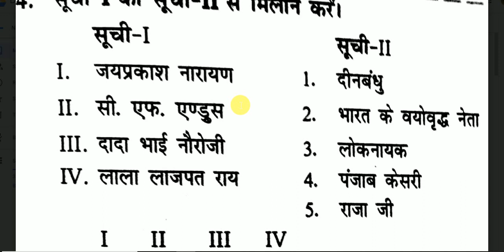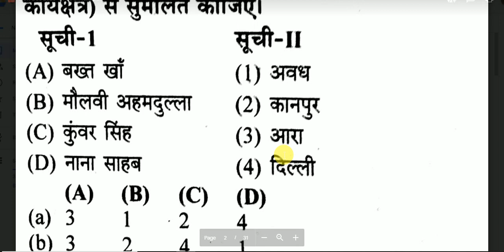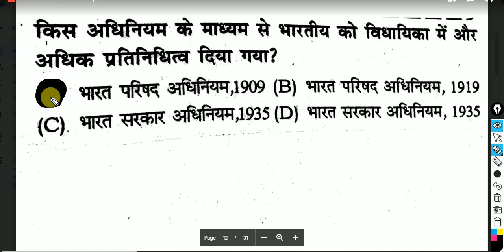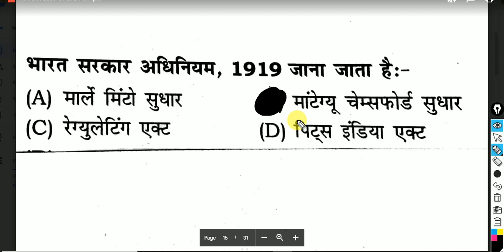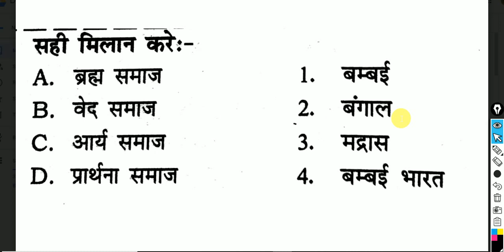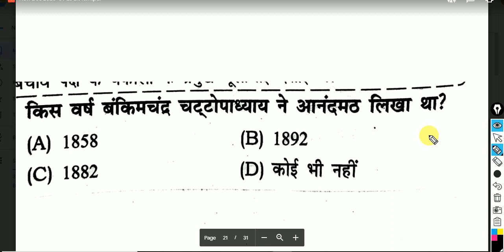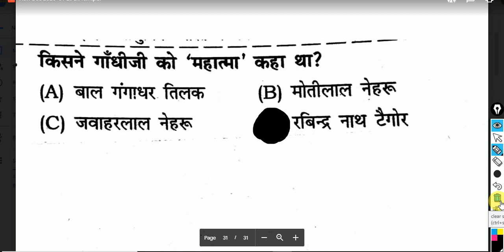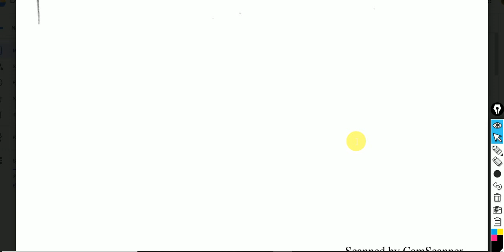# BEO --- UPPCS || भारत का स्वतंत्रता संघर्ष || 40 MCQS